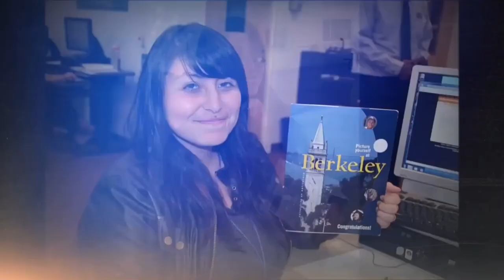Survivor 43 - Opening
LETS GOOOO HERE IS THE SURVIVOR 43 OPENING 🔥🔥🥳🥳🥳

Full credit to CBS & CBS CID, I take no credit or ownership to any of this content. None of the graphics or audio used in this video are mine.